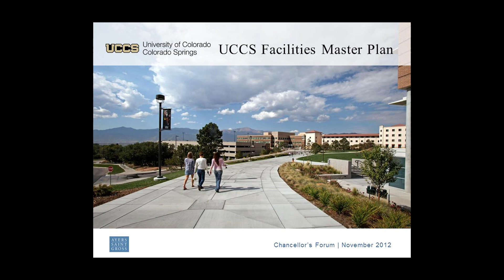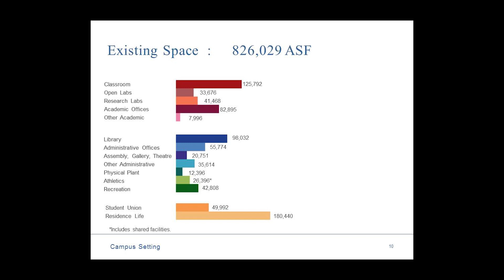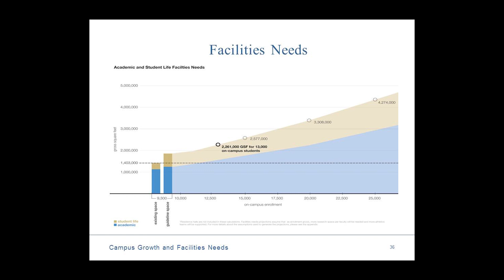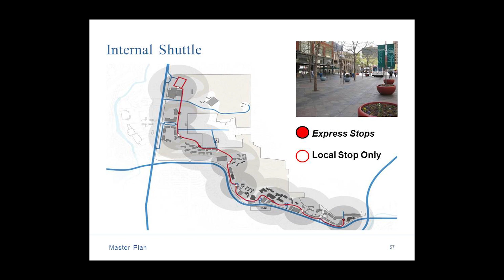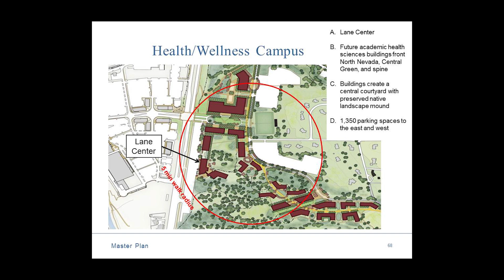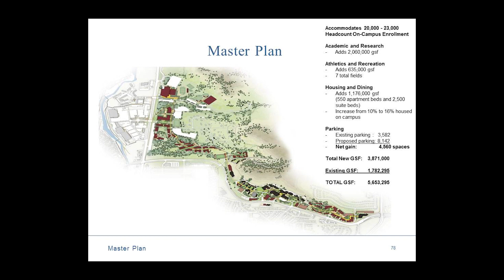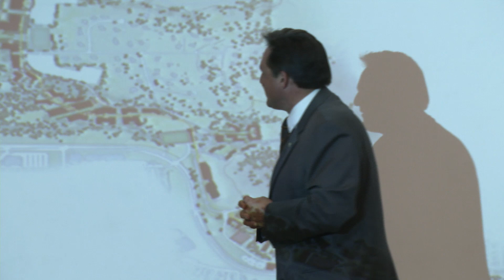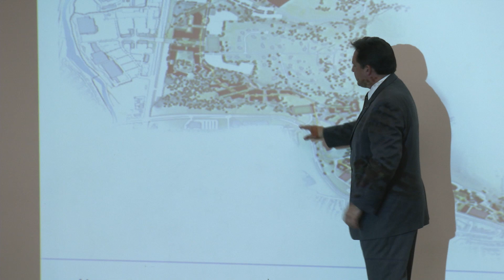Chancellor's Forum 11-7-2012